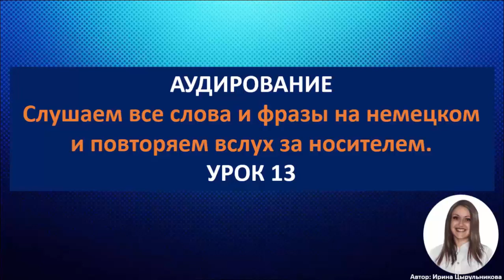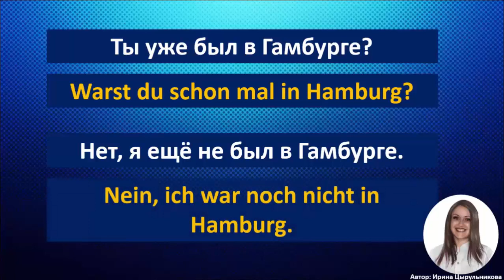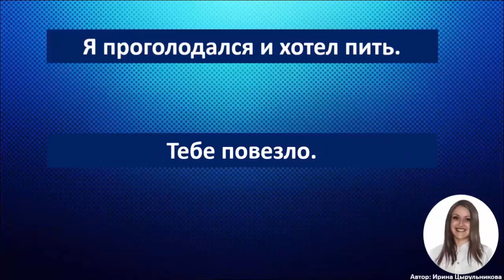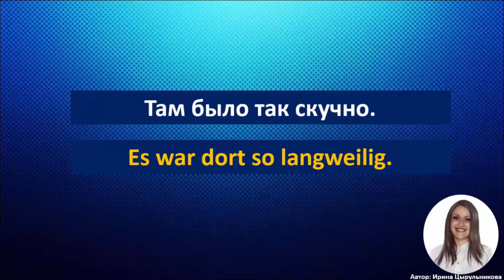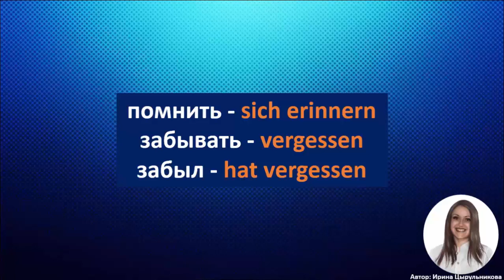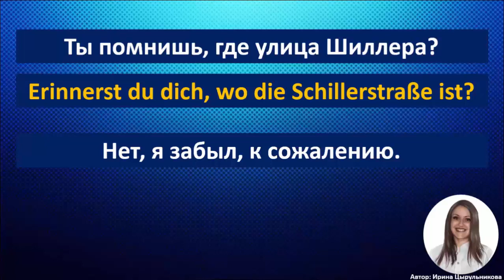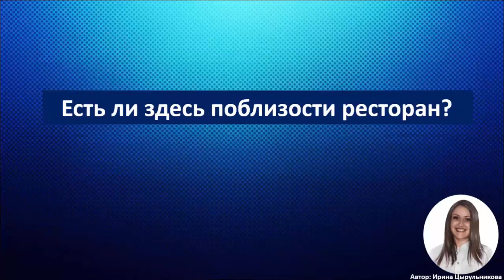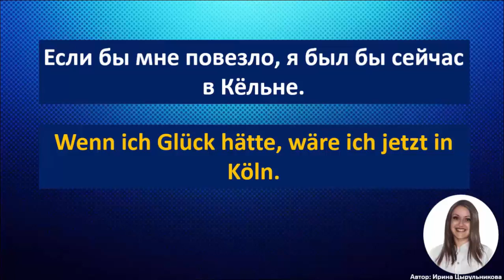13 АУДИОУРОК С ГОЛОСОМ НОСИТЕЛЯ ПО МЕТОДУ МИШЕЛЯ ТОМАСА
30 УРОКОВ РАЗГОВОРНОГО КУРСА ДЛЯ УРОВНЯ А2-В1 "РАЗБОР И ПЕРЕСКАЗ ТЕКСТОВ"
15 УРОКОВ "НЕМЕЦКИЙ НА СЛУХ С НОСИТЕЛЕМ".
20 УРОКОВ "УЧИМ НЕМЕЦКИЕ СЛОВА ЛЕГКО В СЛОВАРНЫХ ТРЕНАЖЁРАХ" ЧАСТЬ 1
15 УРОКОВ "УЧИМ НЕМЕЦКИЕ СЛОВА ЛЕГКО В СЛОВАРНЫХ ТРЕНАЖЁРАХ", ЧАСТЬ 2
16 УРОКОВ "УЧИМ НЕМЕЦКИЕ СЛОВА ЛЕГКО В СЛОВАРНЫХ ТРЕНАЖЁРАХ", ЧАСТЬ 3

Немецкий разговорный. (немецкий А1, А2, В1). Учим   новые немецкие слова и фразы. Ты научишься самостоятельно строить и переводить немецкие предложения. Все фразы этого видео урока на немецком языке ты сможешь услышать в аудио- приложении, перейдя в конце урока по конечной заставке.

Полезная информация по изучению немецкого языка:
Рекомендую следующие плейлисты: